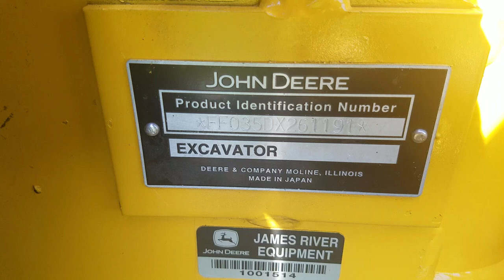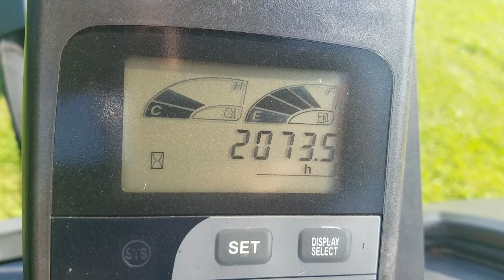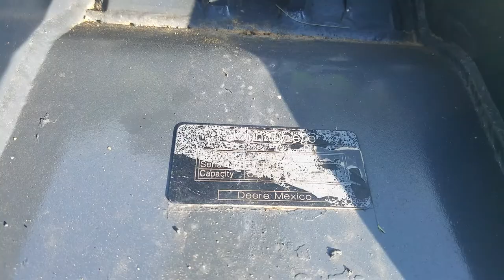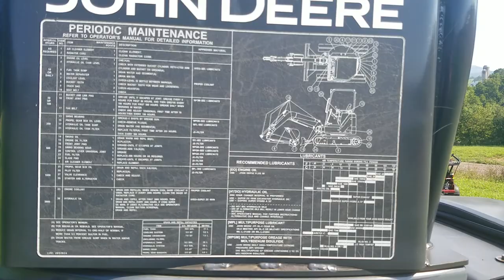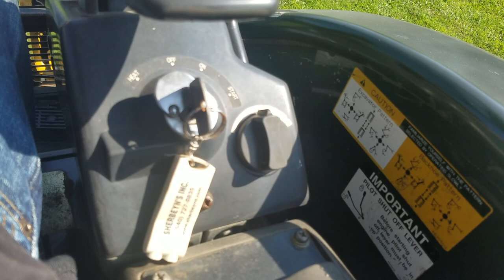2010 John Deere 35D Mini Excavator For Sale Walk-Around Inspection Video!